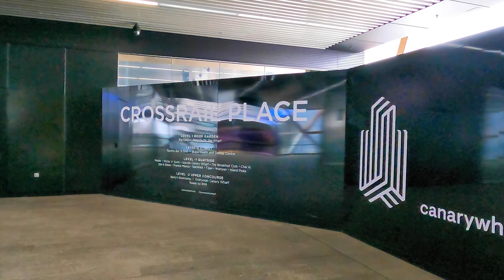4K London Walk Canary Wharf to Crossrail Place through Adam's Plaza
A 4K London Walk starting at Canary Wharf Tube station and then restarting at Crossrail Place. Taking in the beautiful landscaped walk inside Crossrail Place up to the flowers and trees in the roof garden. Walking through Adam's Plaza. Travel the world walk locations and view in 4K, London and the world.